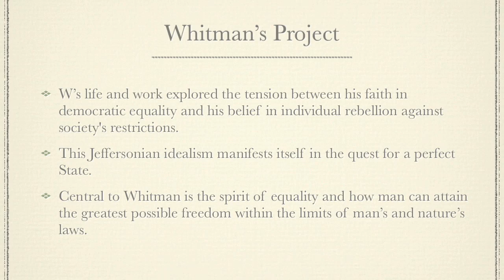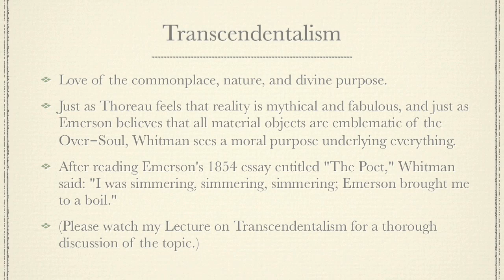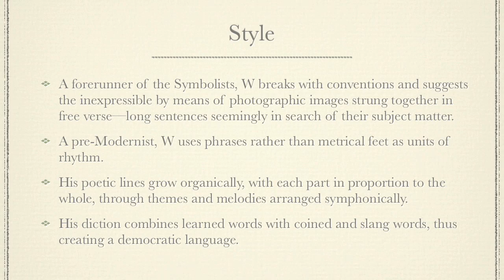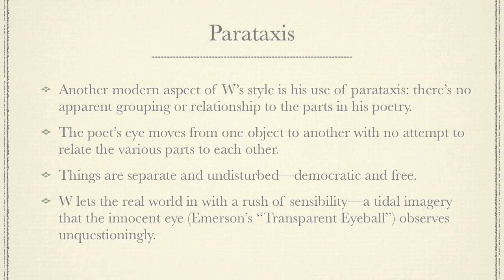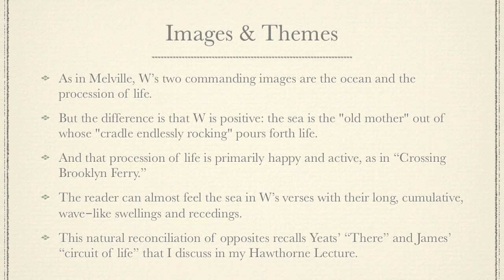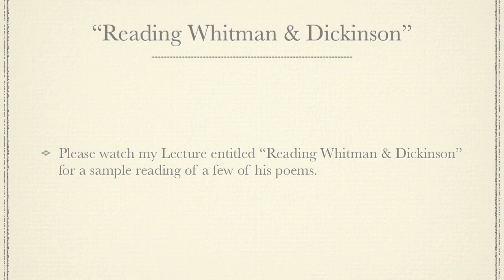Walt Whitman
One of many lectures by Dr. Marc D. Baldwin -- professor, author & founder of

With a Ph.D. in American literature, Marc D. Baldwin has been writing, editing and teaching for 37 years. He's published a scholarly study of Ernest Hemingway and numerous articles in various literary journals, and is president of Edit911, Inc